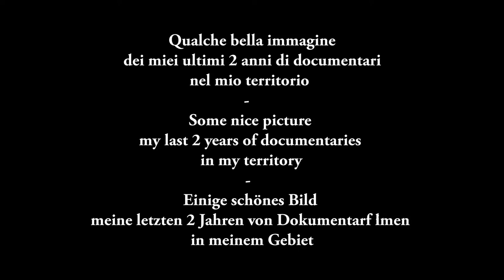Etna-Alcantara e Simeto (official by DFP)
Alcune delle più suggestive riprese dei miei ultimi 2 anni di documentari sul mio territorio. Rosario Patanè